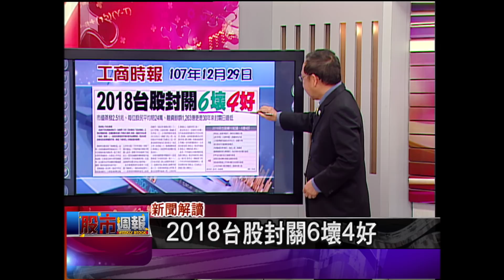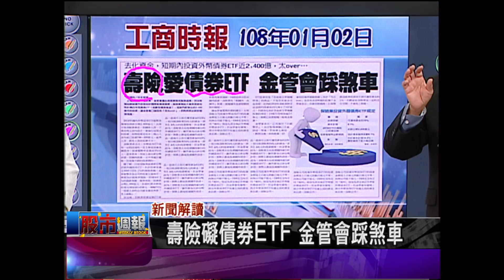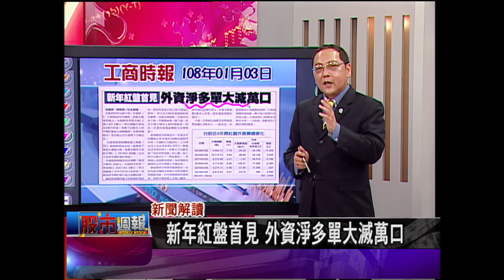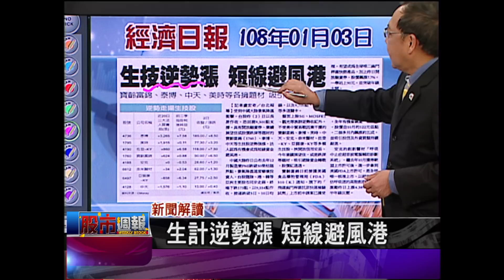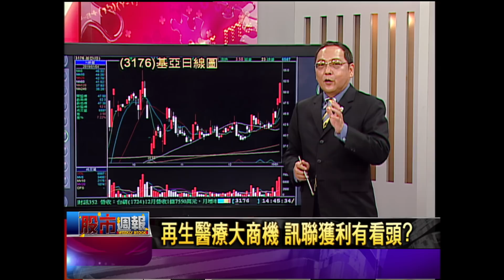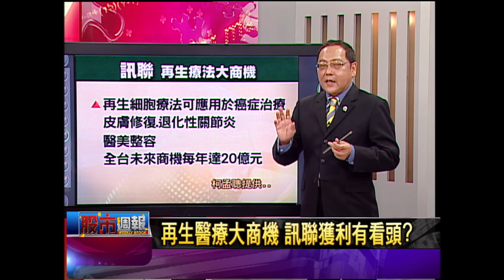股市周報*曾鐘玉20190106-5【柯孟聰】(再生醫療大商機 訊聯獲利有看頭?)